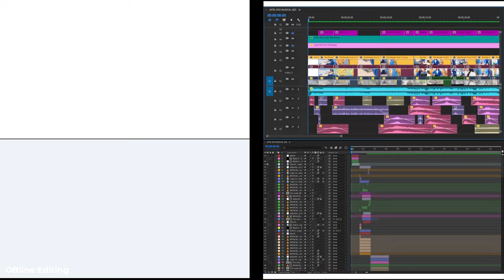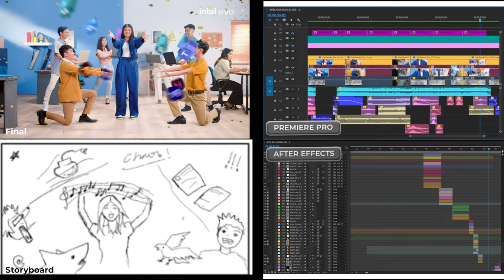Timeline View RUWET!!! - BTS Versi Editor Iklan VFX Intel Indonesia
Client : Intel Indonesia @intel_indonesia
Director: Anjas Maradita @anjas_maradita
PH : Daunnet Films
Animation : @metanimation.id

Main talent : @sarafajira

Producer: @anjas_maradita
Line Producer : @adeyason
Production Assistant : @guaharry

AD : @anestesi0
DOP : @andridhanis
1st AC : @bagastior
Gaffer : @anggi_042
Key Grip : @hoeget_aremania87
DIT : @amo__28

Art dir : Kuntet
Art crew : Kirman, Chebong , Arif, tole, Jawing, Jimmy, Sis, Pak yanto

Editor: @derderjeder
VFX artist : @rifqiartstudio
Colourist : @ibnudawn
Anime Artist: @wisnu.bayu.aji

Music Produced by Ruang Produktif
Composer: Fernando Faustino @fernandofstino , David Karsten
Lyrics: Fernando Faustino
Music Arrangement: David Karsten
Sound Effect: Nurendra Nasharudin
Vocal Guide: Agnes Indah Riyadi @agnesriyadi
Mix & Mastered by David Karsten, Nurendra Nasharudin

MUA : @alodia15
Stylist : @febyafisca
BTS : @darienfd

Talco : @daniel_e.f
PU : David

Choreografer : @glhultcrw
Dancer : @danielkunchunk @pao.ismyname @tamannovi_ @kilayeye @reza.ekas @bondanrahmadhani @meiravigliosi